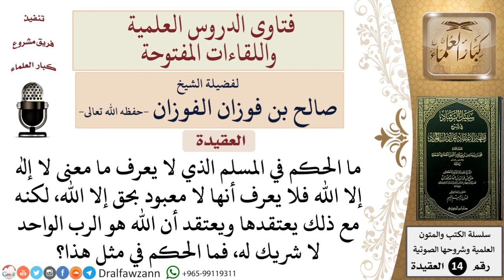ما حكم المسلم الذي لا يعرف معنى لا إله إلا الله لكنه يعتقدها ويعتقد أن الله هو الرب الواحد لا شريك..